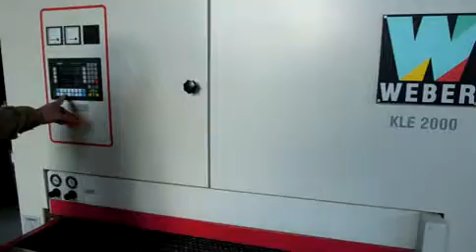WEBER Wide Belt Sanders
You are looking for a used machine? Then you might be interested in this used machinery offer: WEBER Wide Belt Sanders. Find more machine tools and other used metalworking, woodworking and plastics processing machinery Surplex is your reliable partner for the sale and purchase of used machines in Germany.